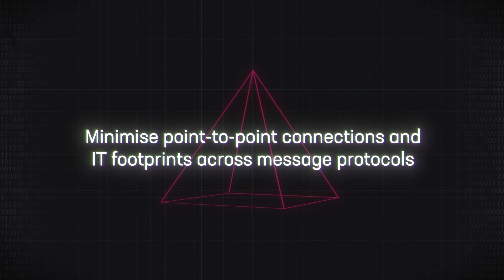Iress FIX Hub | Global markets, instant connectivity.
Iress FIX Hub is a cloud-native financial information exchange platform that excels at the fundamentals - speed, cost, and reliability - to connect buy-side, sell-side and trading venues across global markets.

Designed to deliver immediate cost and performance benefits, FIX Hub dramatically reduces testing, reconciliation and deployment overheads, point-to-point connections and IT footprints across message protocols.

This video is published by and on behalf of Iress Limited, its branches, subsidiaries and members of its group of companies (together, “Iress” or “we”).

The information provided is for general information purposes only and Iress disclaims all liability in respect of any reliance placed upon it.

Iress does not warrant the accuracy of the information provided and does not accept liability for any errors or omissions. We reserve the right to change the information at any time, including, but not restricted to: products; services; prices; descriptions; and product or service specifications.